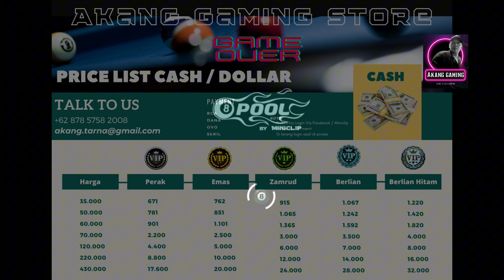Ball Pool - Turnamen Spesial Tahun Baru 2024 - SHOWDOWN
Jelajahi serunya event terbaru, 8 Ball Pool Showdown, yang akan membuatmu terpaku di depan layar! Saksikan aksi penuh skill para pemain biliar, raih kemenangan, dan nikmati momen seru dalam turnamen hari ini. Ayo bergabung dalam kegembiraan dan tantangan baru yang ditawarkan event spesial ini!

Yang mau topup kebutuhan 8 Ball Pool Seperti :
 🎱 Box Legendary
 🎱 Coins
 🎱 Cash
 🎱 Goldenshot
 🎱 PoolPass
 🎱 Box Collector
 🎱 Unlock Venice

Jika ingin Topup kebutuhan 8 Ball Pool bisa langsung Chat admin dengan nomor di atas. Terimakasih